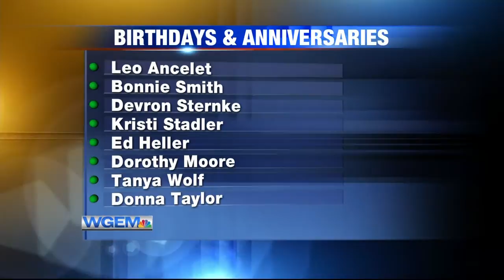Birthdays and Anniversaries: May 26th, 2020